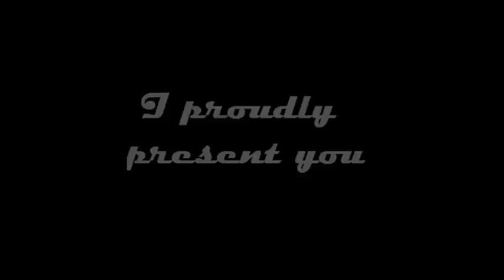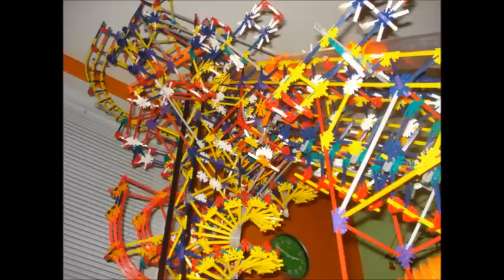KNEX *** X-machine*** - Knex ball machine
Knex ball machine